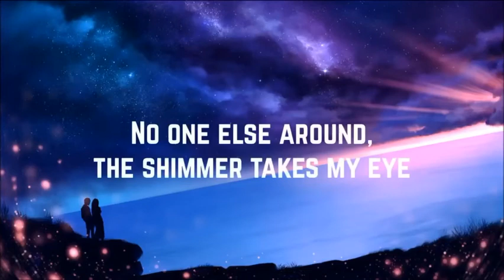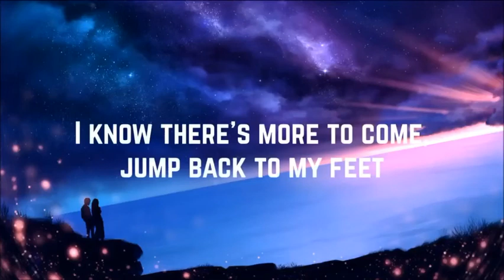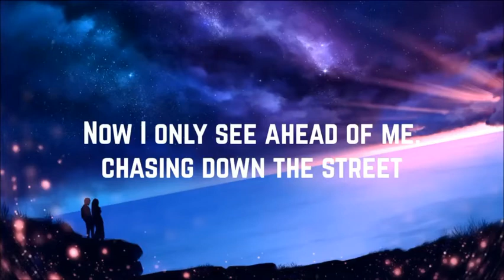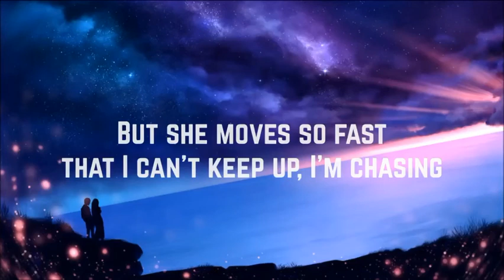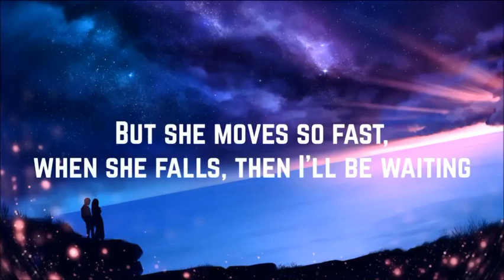Bag raiders, storing stars